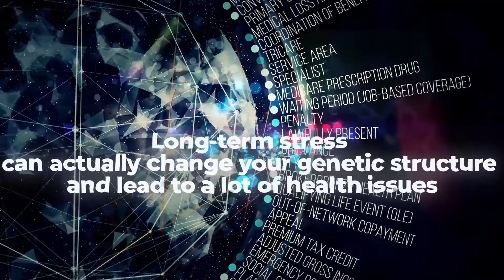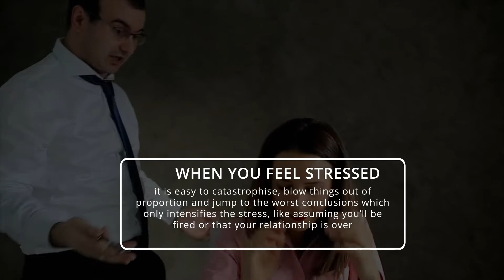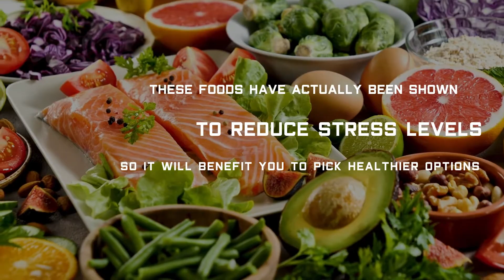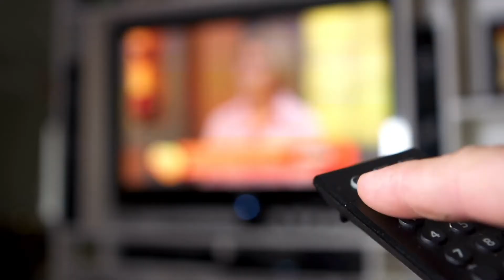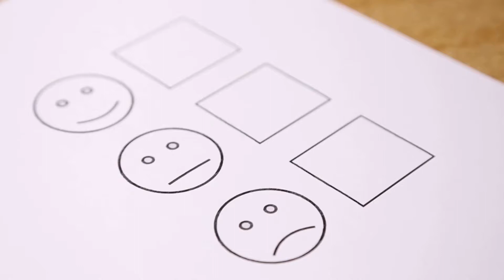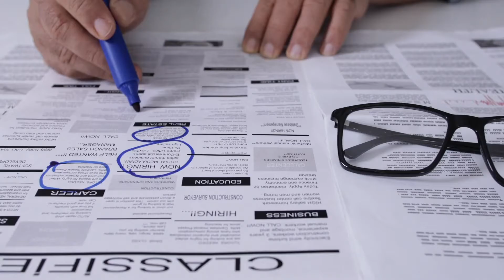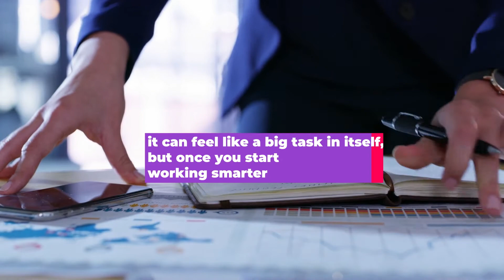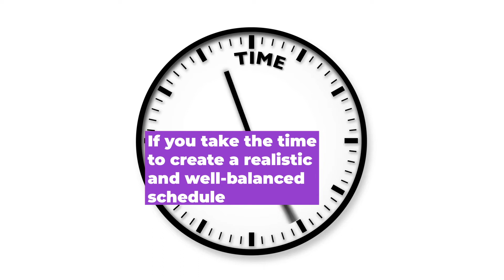How To Deal With Stress | Stress Management Techniques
We will show you how to deal with stress with these stress management techniques. Stress – we have all been there, feeling anxious, irritable and helpless. Stressful situations are just a part of daily life, from your job to deciding what you are going to have for dinner! In this video, we are going to help you learn 14 ways of dealing with stress in the right way by using the stress management techniques.

professor.shrink